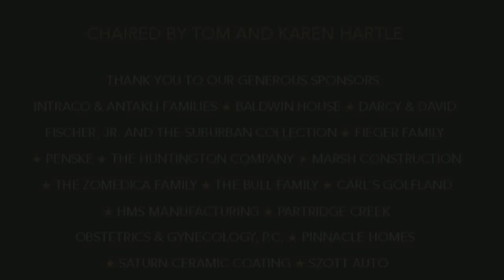Heart of Gold Gala 2017 - Academy of the Sacred Heart!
The 2017 Heart of Gold Gala will take place at the historic Detroit Athletic Club on Friday, February 10. Join us in supporting Sacred Heart education and honoring our First Annual Heart of Gold Award Winners Tom and Susie Betrus.

Auction items include incredible experience packages for the Chevrolet Detroit Belle Isle Grand Prix (4 grandstand tickets, paddock passes, VIP parking and your own Chevrolet Corvette for the weekend), Joe Louis Arena (6 tickets to the final Detroit Red Wings game, Olympia room access, and parking), a private wine tasting at Plum Market, and more!

Black Tie Optional. Music by Ben Sharkey.